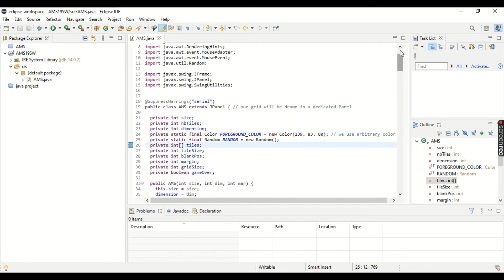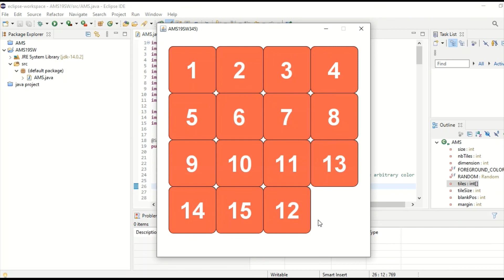PROJECT SCORE GAME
What's SPEOD'20?
Software Project Expo Open Day is an iconic event of Software Engineering Department of Mehran UET, Where students present their projects and compete amongst their batch but without the boundaries of Department or University as SPEOD'20 is an open platform for all and welcomes everybody regardless of their Department or University.
It is organized by Software Engineering Society MUET in collaboration with MLSA, IEEE CS - Karachi Section and IEEE WIE - Karachi Section.

What's Software Engineering Society?

Software Engineering Society is a departmental society of SWE Department MUET, Jamshoro, thriving to strive in the tech world by enhancing & grooming the tech skills of pupils all over without any discrimination and boundaries.

    ses_muet